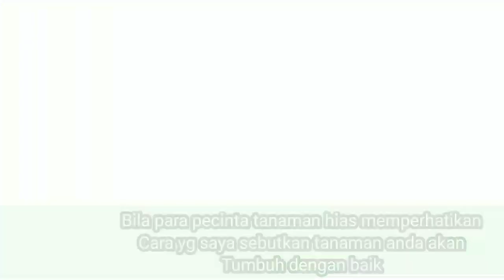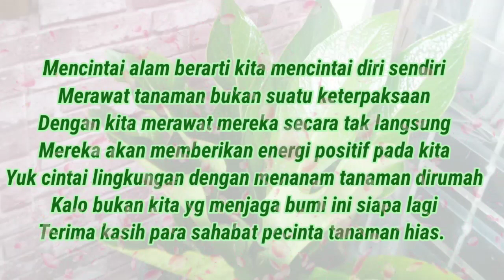JENMANI JATI SEDIKIT ASING DIDENGAR NAMUN SANGAT UNIK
Asalamualaikum sahabat indah dan sahabat pencinta tanaman hias bagaimana hari ini semoga sehat selalu, panjang umur, dan banyak rezekinya yah aamiin, hari ini saya mau mengenalkan lagi tanaman hias anthurium jenmani jati semoga saja semua informasi saya bisa menjadi motivasi inspirasi dan menambah rasa cinta sahabat semua dengan tanaman hias semoga menghibur yah, oh iya untuk berkembang nya chanel ini bila berkenan bantu saya juga untuk

Ig. Gadesa flowers